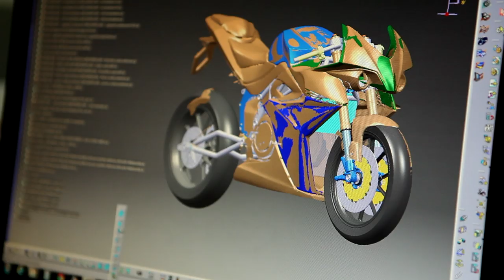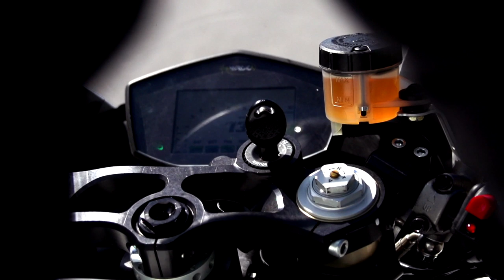Energica Ego, Windform 3D-Printed Electric Motorcycle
Winform 3D-printed advanced materials for motorcycle design
The F1 technology behind Energica Ego.
A jewel of technology that has written a new chapter in the high performance sustainable mobility.

windform.eu
crp.eu